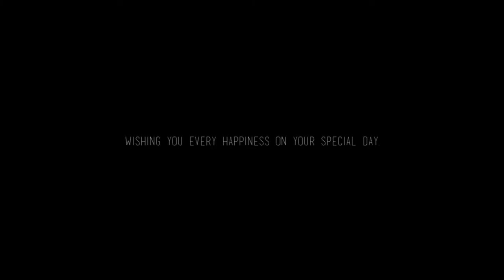Veronika Wedding Day Slideshow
Created By Martin Zeman 2016 ©
Created In Adobe After Effects CC 2015.3
Rendering In Pinacle Studio 19
Created for Veronika Kantorová